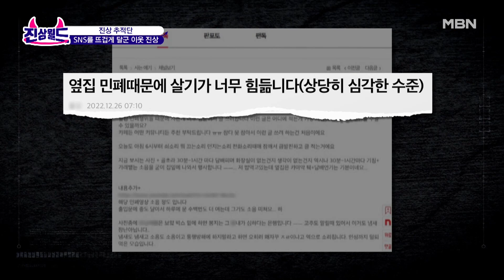‹진상 추적단› 생생한 피해 이웃들의 증언 MBN 230310 방송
국내 최초 진상 고발 & 참교육 프로젝트!
우리가 몰랐던 세계 - 진상월드 ‹7회 : 무서운 이웃 편› 매주 금요일 밤 10시 20분 방송!